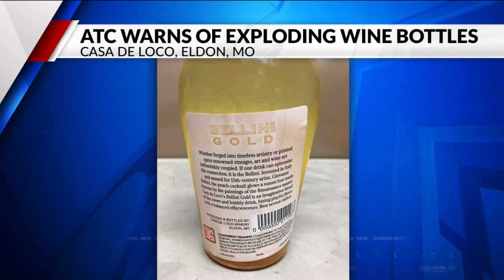Wine bottles from Missouri Winery explode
A warning sent out across Missouri says to use caution when dealing with wine bottles from a Missouri winery.

The Missouri Division of Alcohol and Tobacco control says six bottles of wine manufactured by Casa de Loco in Eldon, Missouri, may pose a danger of exploding and should be immediately secured to prevent injury.

The wines at risk are what you just saw -- Applesauced, Bellini Gold, and Coming in Hot. According to the ATC, Casa de Loco never submitted these wines to the ATC for product brand registration.

The wine was distributed to Camdenton, Lebanon, Osage beach, Stoutland and nine other cities in Missouri. The issue was discovered by ATC as a result of a routine inspection. After confiscating unregistered wine that was being distributed, a bottle exploded in an ATC evidence storage room.